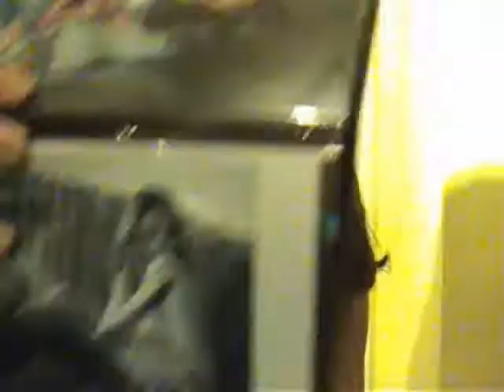Re: New DVs Wanted!! - Stephanie's Audition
Thought I'd give this a try! ^^

Vlogging just seems so.. fun! :)

My somewhat audtion...

Beginning music:
"Change the World" by This Beautiful Republic